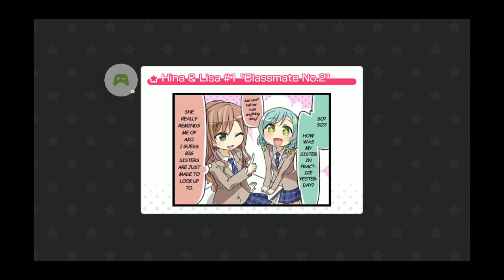Persona x BanG Dream Collaboration.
The three featured songs and some idolizing of the 3 limited gatcha cards obtained.